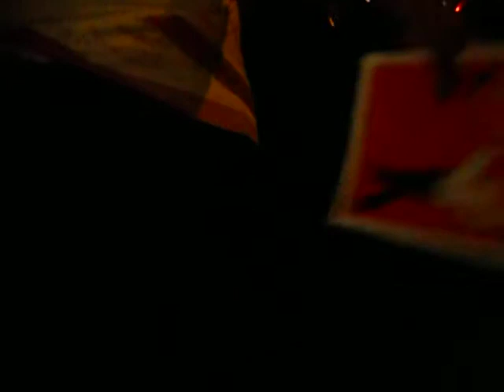FASHION NIGHT OUT- PROTESTA DURANTE LA SEMANA DE LA MODA EN NYC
...me encuentro con la gente; paro de filmar pero sin darme cuenta la camara sigue prerndida, colgada de mi muñeca... ups!!